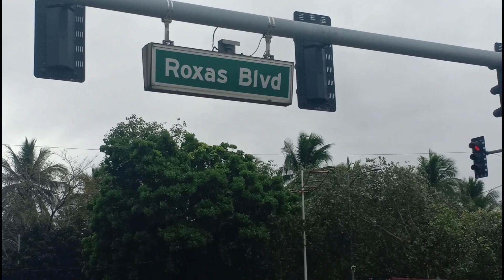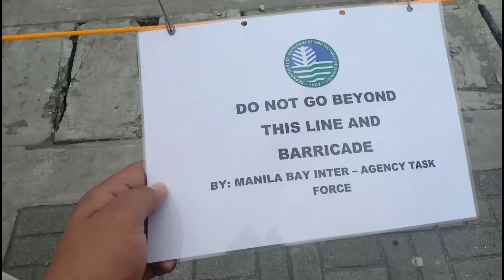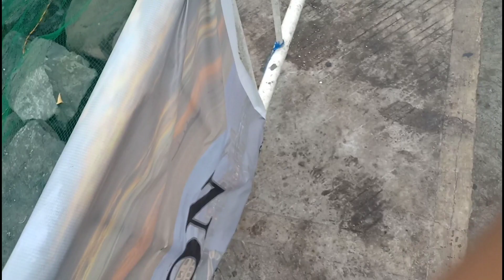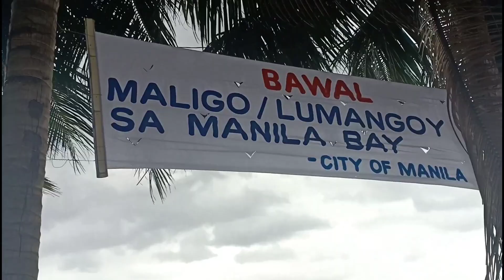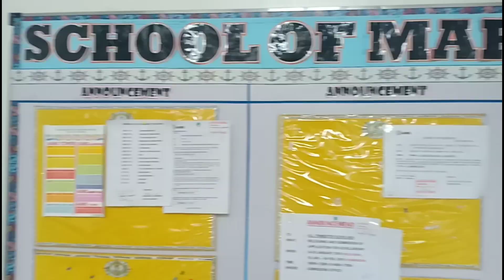The New Manila Bay | President Duterte | Vlog#034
The New Manila Bay!  By President Duterte❤

Sorry magalaw yung pag video ko😂✌

Travel vlog😂 Future Chief Engr'

Editor: PowerDirector